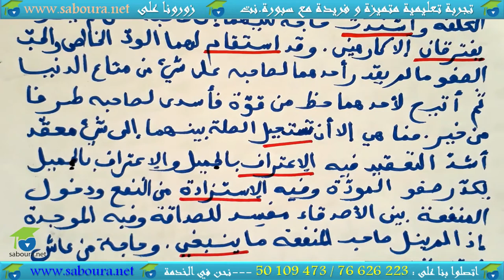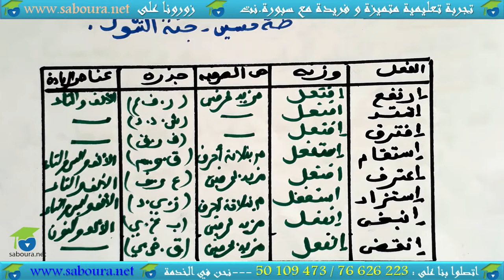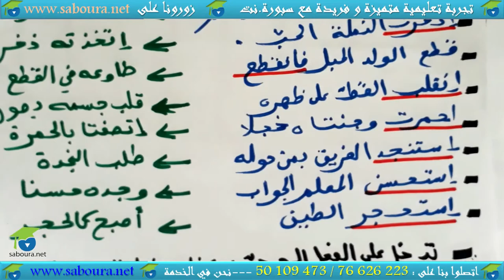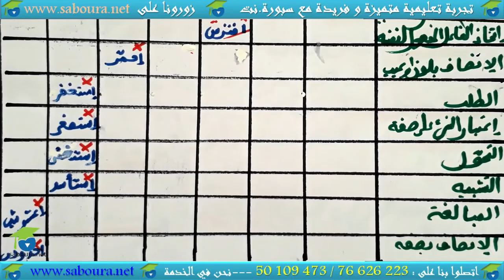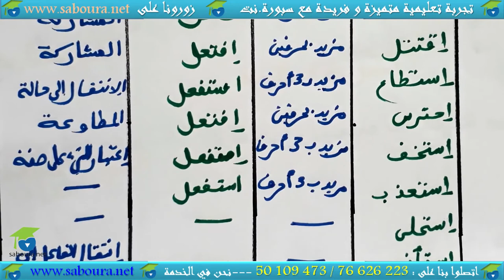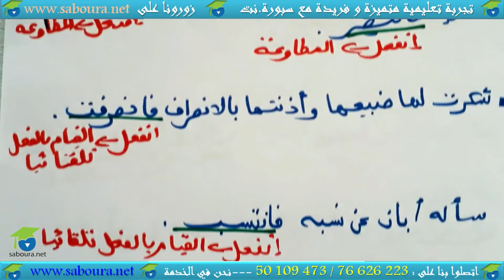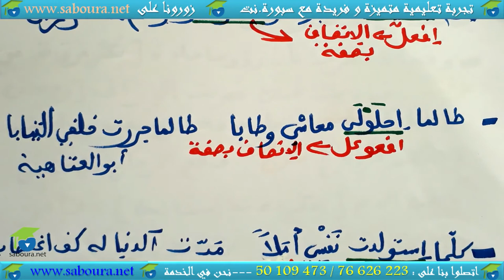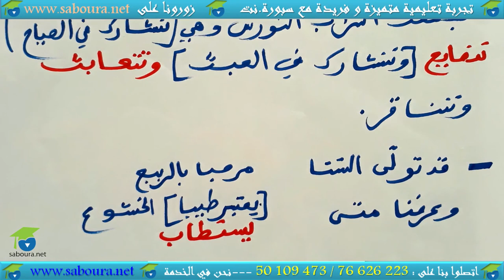معاني المزيد 2